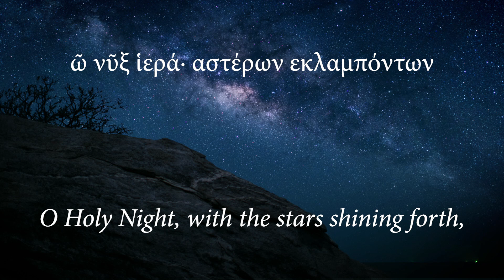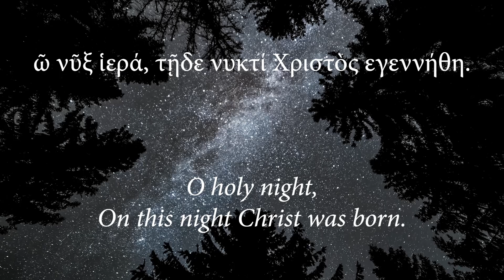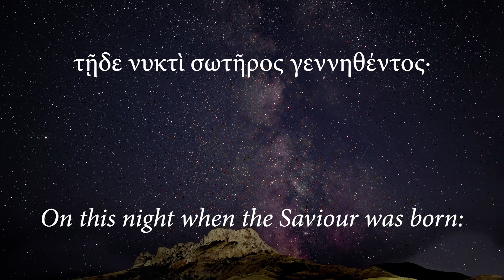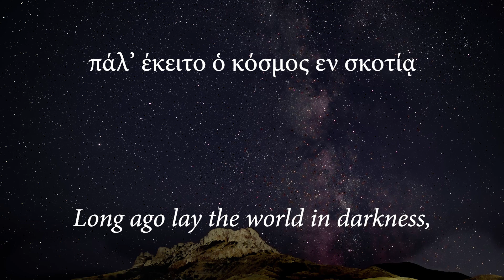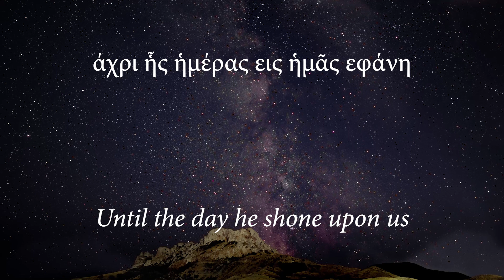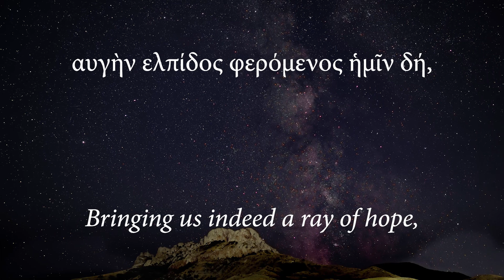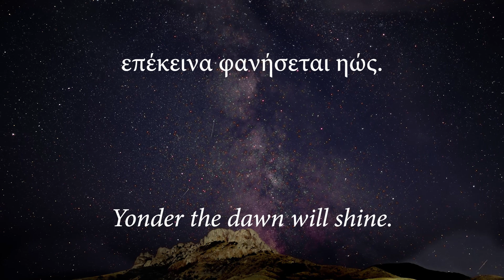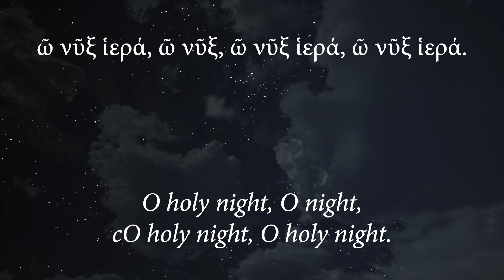ῶ νῦξ ἱερά | O Holy Night in Ancient Greek🎵🌟🎶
Fall on your knees! O Holy Night is a wonderful Christmas carol. This version is slightly edited from one written by Louis L. Sorenson, and posted to the B-Greek forums on Dec. 23, 2012. I thought that some of the phrasing and spelling seemed a bit odd, so I changed a couple words.

Ω ΝΥΞ ΙΕΡΑ

ῶ νῦξ ἱερά· αστέρων εκλαμπόντων
τῇδε νυκτὶ σωτῆρος γεννηθέντος·
πάλ’ έκειτο ὁ κόσμος εν σκοτίᾳ
άχρι ἧς ἡμέρας εις ἡμᾶς εφάνη
αυγὴν ελπίδος φερόμενος ἡμῖν δή,
επέκεινα φανήσεται ηώς.

προσκύνησον· τῶν αγγέλων ὑπακούων
ῶ νῦξ ἱερά, τῇδε νυκτί Χριστὸς εγεννήθη.
ῶ νῦξ ἱερά, ῶ νῦξ, ῶ νῦξ ἱερά.

I use the Lucian pronunciation, which is a historical reconstruction of Ancient Greek phonology from the time of the Roman Empire that preserves pitch accent and syllable quantity. For more information about Lucian Koine pronunciation and its historicity,

I do not write the smooth breathing mark in my orthography of Ancient Greek. This is to give it greater contrast against the almost-identical looking rough breathing mark. Removing the smooth breathing enables the rough breathing mark to become more discernible to all sighted humans - with varying degrees of vision impairments - and at lower screen resolutions and smaller font sizes, in all lighting conditions.